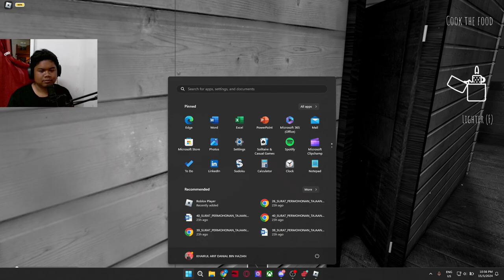What's with this Ominous Steamboat?